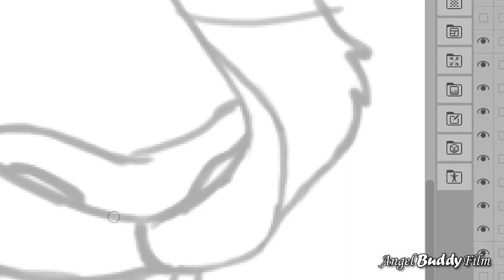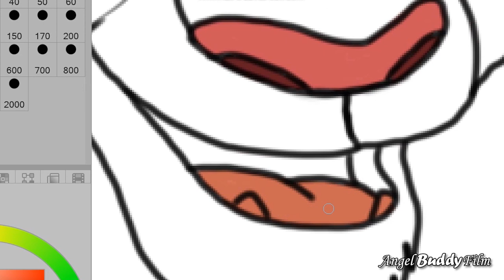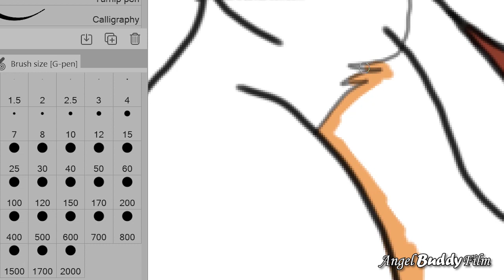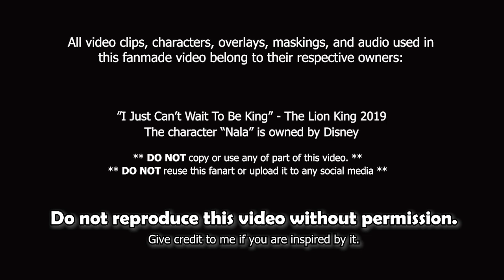Speedpaint #3: Nala (Disney Fanart)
Time for my third speedpaint!  A few days ago, I did a fanart drawing of young Nala from Disney's "The Lion King."  Now you get to watch me draw the outline, color it, and add the final shading.  Let me know what you think and what future character I should draw!

This character speedpaint was suggested by Fluffle Warrior, Kuchimba Edits, & Kitten Crush

〚 ★ Tools Used: ★ 〛
Art Program: Clip Studio Paint
Device: Surface Book 3
Video Editor: Adobe Premiere Pro
Time To Draw: approx. 3-4 hours

Song: "I Just Can't Wait To Be King" - Disney's "The Lion King" (2019)
Character: Nala is owned by Disney